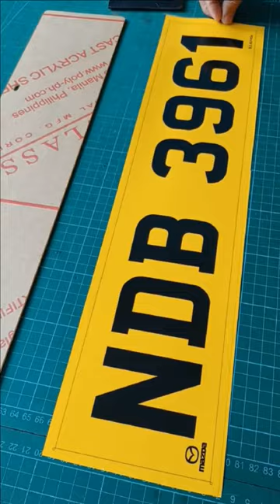Hong Kong Style Temporary License Plate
Hello guys!
In this video, I want to share with you how to make temporary plate.
Mabuhay!